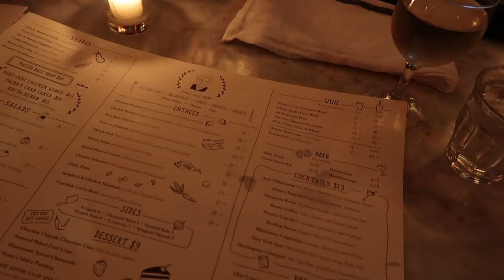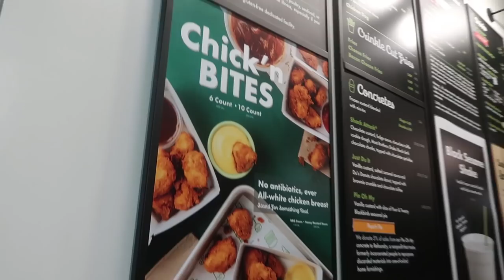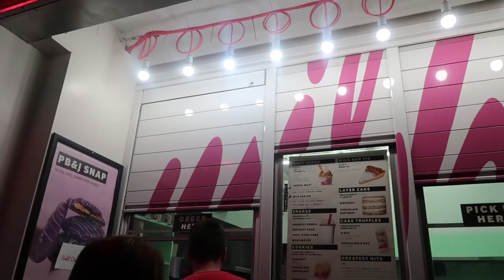NEW YORK DIARY PART ONE • WEEKVLOG #103 • YARA MICHELS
Twee weken geleden ging ik met Jordy naar New York, dus get ready for prachtige uitzichten, onwijs veel lekker eten en super veel gezelligheid! We waren hier een weekje, maar de vlog werd zo lang dat ik heb besloten om 'm in tweeën te splitsen. Benieuwd naar het volgende deel?